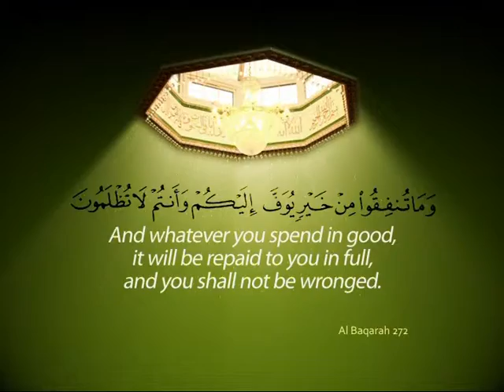Afgani Cultural Islamic Centre